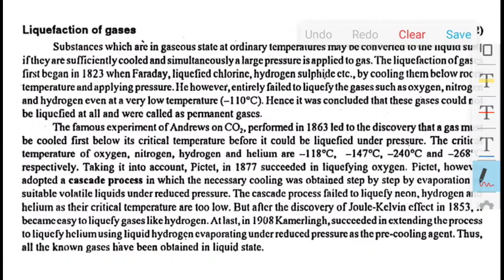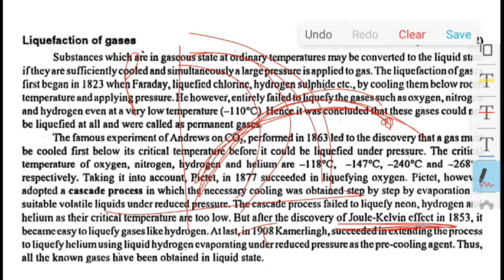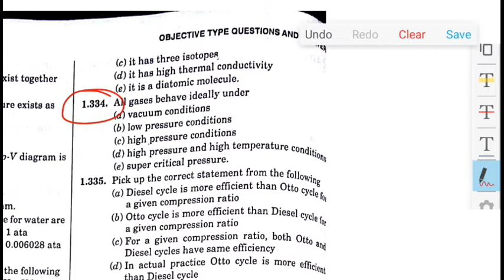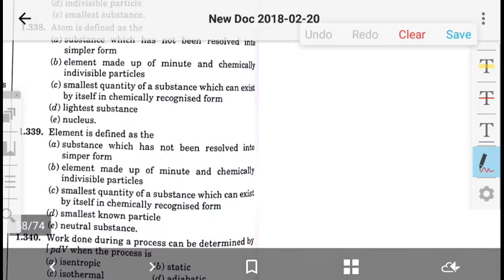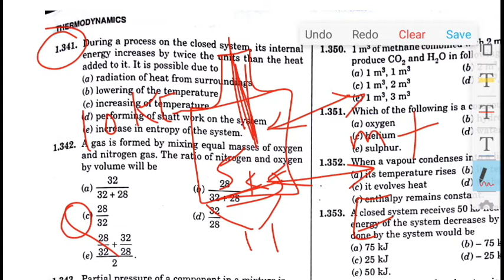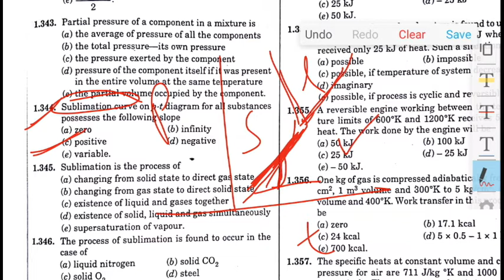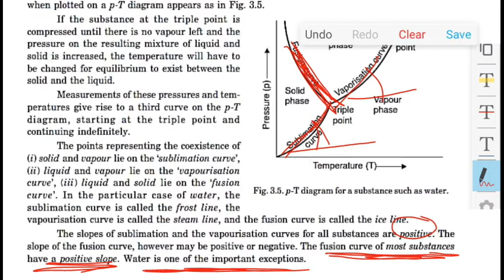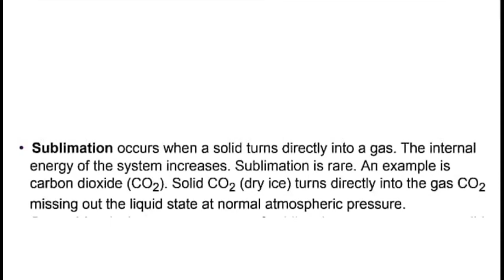R.K.Jain, mechanical solution with explanation Thermodynamics part 17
this is the solution with explanation of R.K.jain mechanical engineering
Thermodynamics  part 17 by chandan singh